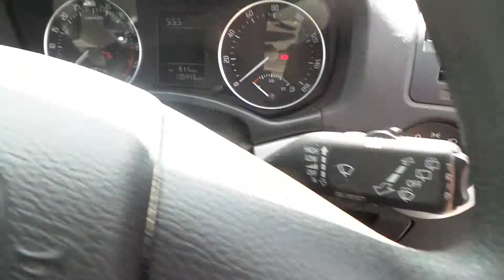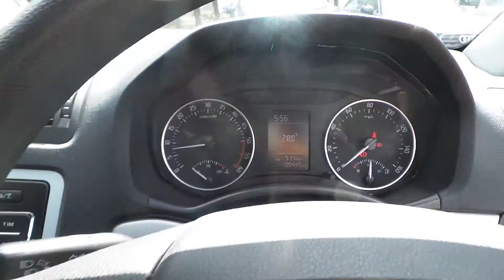july 9 032